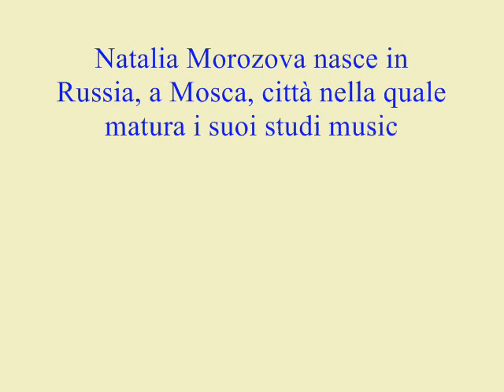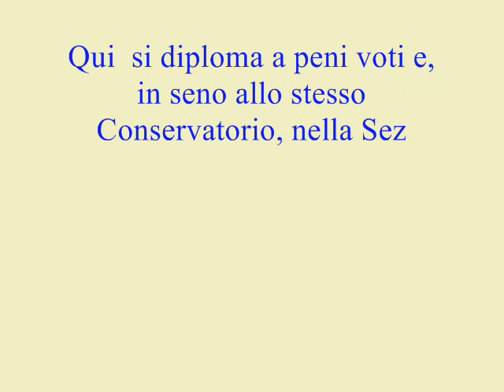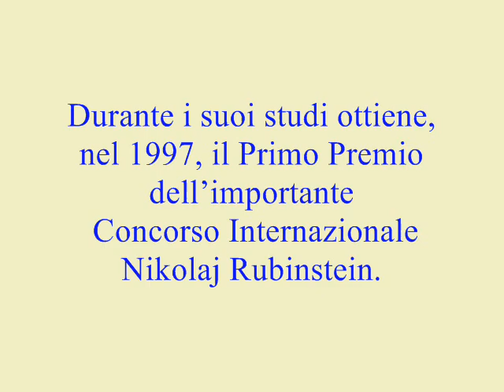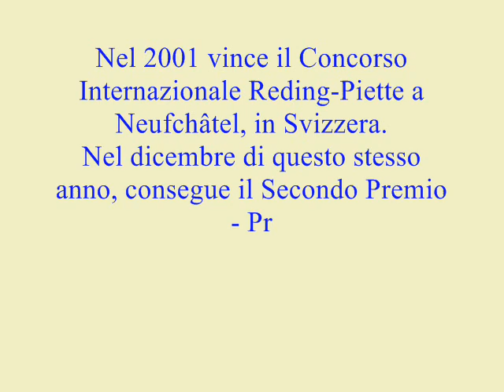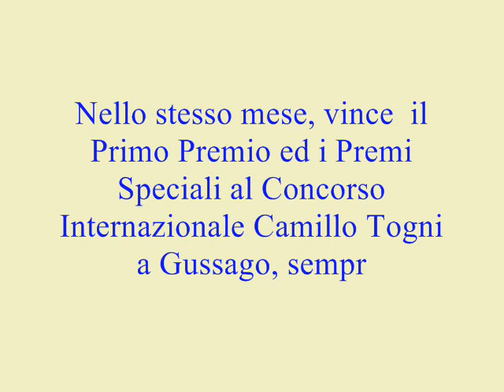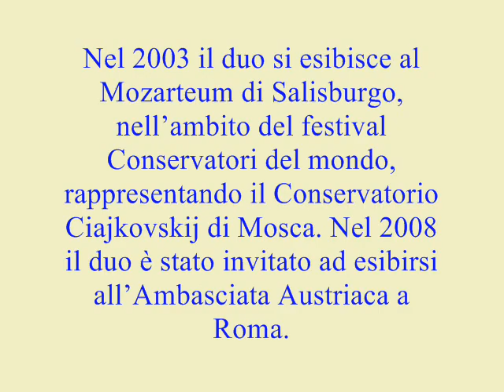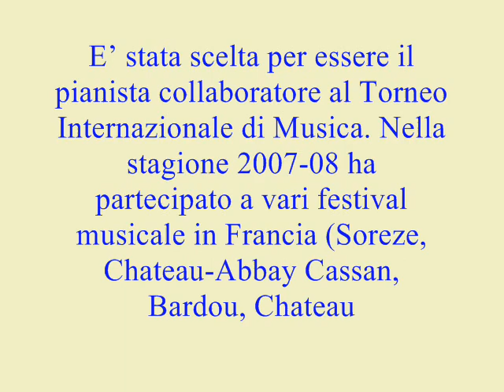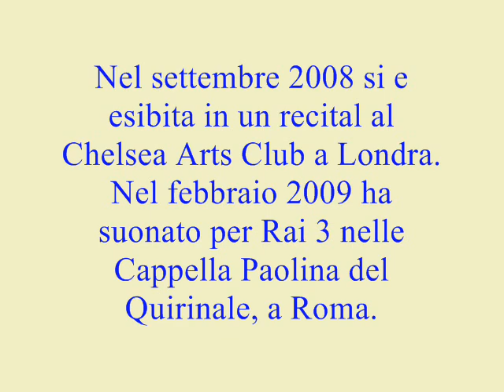Natalia Morozova & Vitaly Younitskj due pianoforti BIOGRAFIA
Née en Russie, Natalia Morozova fait ses études à Moscou, sa ville natale, au Lycée Musical du Conservatoire Pubblic Ciajkovskij dans la classe dirigé par le professeur Tigran Alikhanov, élève  du grand pianiste russe Lev Oborin, où elle se diplôme brillament, Ensuite, au sein du même Conservatoire Ciajkovskij, elle poursuit sa préparation dans la Section de Piano avec les professeurs Victor Mergianov et Alexander Mdoyantz et dans la Section de Musique de Chambre toujours avec le professeur Tigran Alikhanov.
En 2003, elle soutient avec mention sa thèse de doctorat.
Pendant ses études, en 1997, elle remporte à Moscou le Premier Prix de limportant Concours International Nikolaj Rubinstein.
Sa carrière comme concertiste, dès ses débuts, investit un large répertoire qui lamene à sexprimer en solo, avec de groupes de musique de chambre et en duo avec un autre pianiste, Vitaly Younitskj, en emportant toujours des prix prestigieux.
En 1999 elle participe au Xème Concours International de Giovani Pianisti Roma-1999 où elle obtient le Premier Prix en solo et le Premier Prix Absolut et tous les Prix Spéciaux, en duo avec Vitaly Younitskj.
A la suite de cette evenement elle enregistre son concert en direct.
Dans cette même année elle gagne en duo 1999, le Premier Prix et tous les Prix Spéciaux du Concours International de Musique de Chambre Taneev à  Kaluga en Russie,
Un disque des lauréats est enregistré pour la maison Vista Vera.
Son essor international lamène à se produire dans plusieurs villes dEurope.
En 2001 elle gagne le Concours International Reding-Piette a Neuchatel en Suisse.
En décembre, dans la même année, elle reçoit le Deuxième Prix  Premier Prix non décerné - au Concours International Esecuzione Musicale Provincia di Caltanissetta, en Italie.
Lannée suivante elle enregistre en directe un concert pour la Radio Suisse Romaine et en décembre 2002, elle est lauréate du Concours International Isole Borromee, en Italie. Au cours de ce même mois elle gagne le Premier Prix et tous les Prix Spéciaux dans le cadre du Concours International Camillo Togni à Gussago, toujours en Italie.
En même temps, elle continue à donner des concerts en duo avec Vitaly Younitskj en Suisse, avec la Basel Symphoniette, en France, en Russie, et surtout en Italie, avec un grand succès critique et public.
En mars 2003 le duo, comme représentant du Conservatoire Ciajkovskij de Moscou, se produit au Mozarteum de Salzbourg, en Autriche, dans le cadre du festival Conservatoires du Monde.
Pendant deux ans elle suit les cours de perfectionnement de lEcole Superieure Internationale de Musique de Chambre du Trio di Trieste, à Duino en Italie.
Toujours à la recherche du perfectionnement et toujours ouverte à lexpérimentation et à la connaissance des différents styles du répertoire - du baroque à la musique contemporaine -  Natalia Morozova travaille son art en solo, en duo ou accompagnée de lorchestre.
Parmi ses dernières exécutions, elle donne en  mai 2005 un concert au théâtre lyrique Giuseppe Verdi de Trieste, Italie, sous la direction de Yuri Bashmet avec le prestigieux orchestre des Solistes de Moscou.
En décembre 2006 elle joue le Concert n° 5 LEmpereur de Beethoven pour piano et orchestre avec lOrchestre Synphonique de Moscou, dirigé par Vladimir Ziva et Marcello Mottadelli, en tournée dans toute Italie.
Elle a été choisie pour être le pianiste collaborateur du Tournoi International de Musique et invitée  à être membre du jury en Italie et en France de cet important concours international.